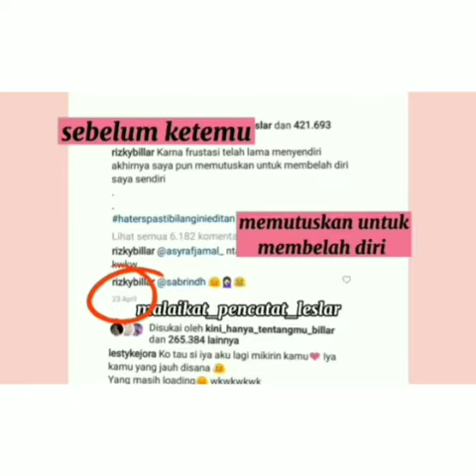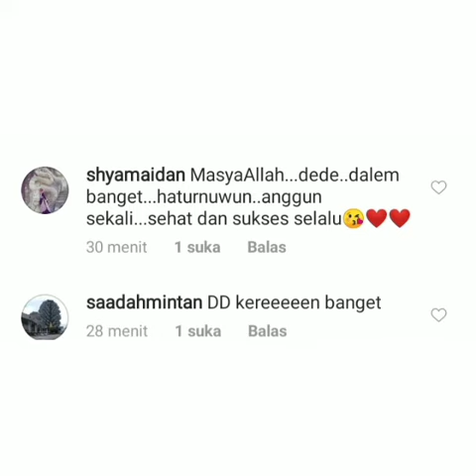Woo !!! Spektakuler penampilan LESTI malam ini jadi sorotan.....